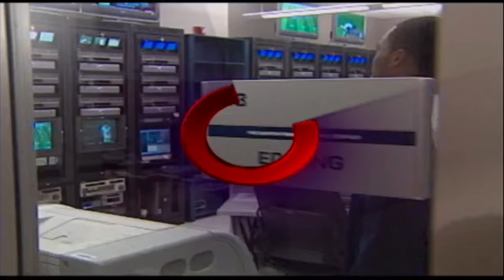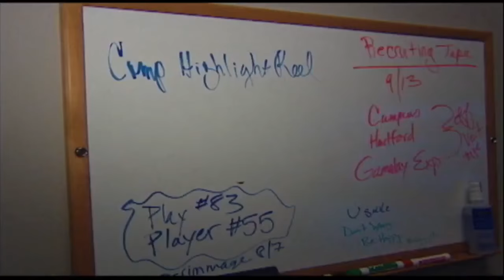This is Our House: Jasper Howard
Check out this UConn Football Flashback from SportzEdge.com.